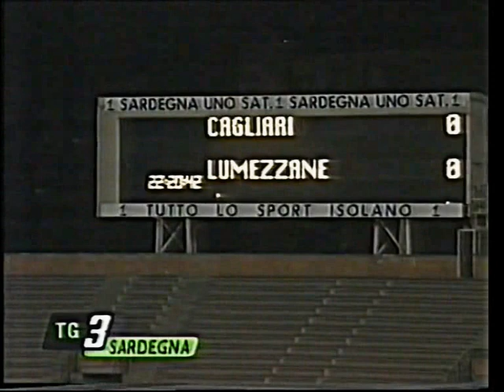2001/2002, Coppa Italia, Cagliari - Lumezzane 0-0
Nel 2001/2002 il Cagliari partecipa alla Coppa Italia. Nella fase a gironi preliminare il Cagliari viene inserito nel girone 4 con Modena, Reggina e Lumezzane. Nella terza partita, incontra in casa il Lumezzane e pareggia per 0-0.